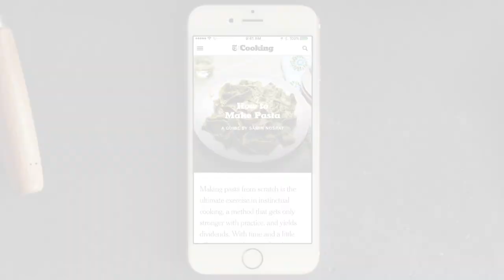NYTimes Cooking App Hand Model Kayko Andrieux_ Video iPhone UpYourGame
NY TIMES COOKING APP ONBOARD TUTORIAL VIDEOS "Create Your System" Produced by Anne Alexander for NYT COOKING APP